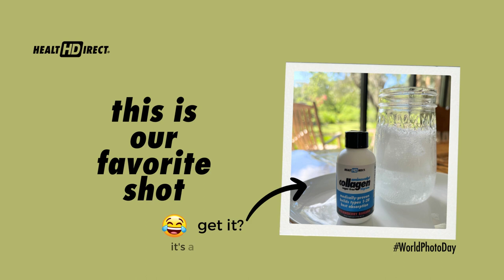What's Your Favorite Beauty Shot?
Happy
Show us your shots on our Facebook